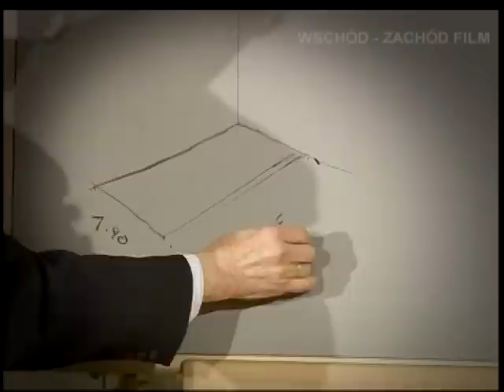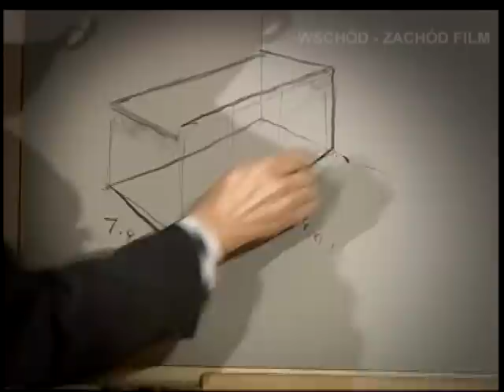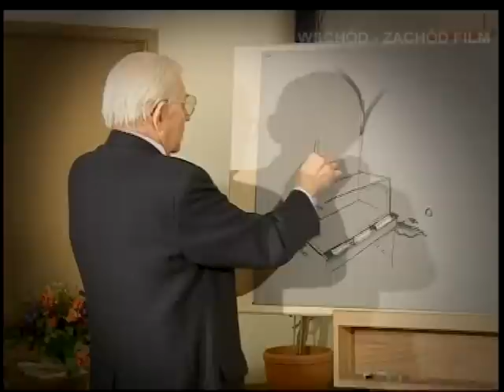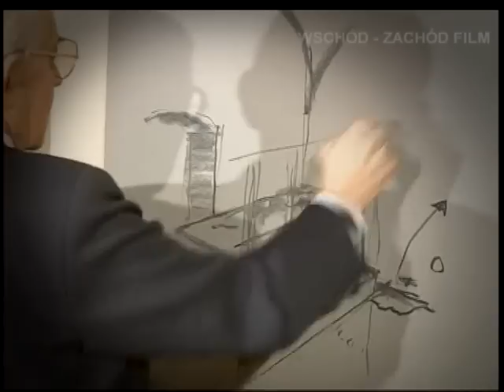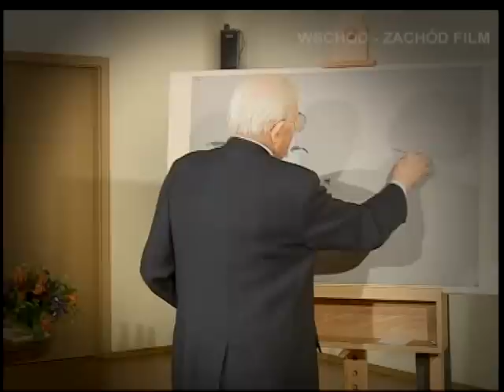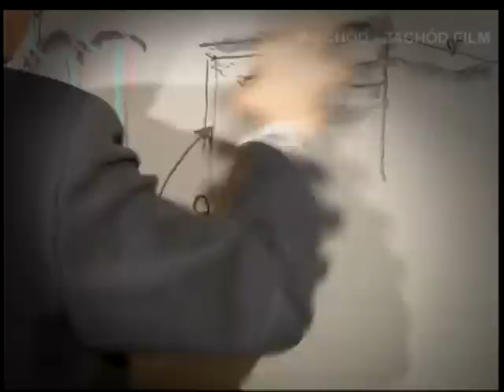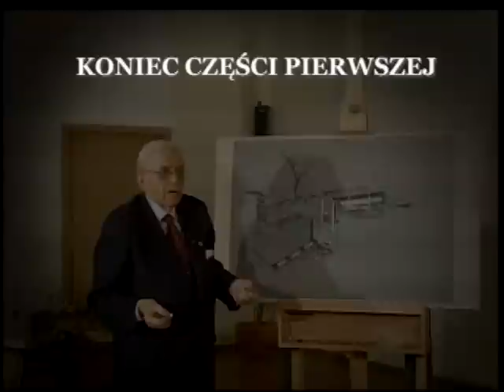Tajemnice grobu Króla Kazimierza Jagiellończyka wykład prof. WIKTORZ ZINA cz.1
Po 500 latach otwarto grób Kazimierza Jagiellończyka w ktypcie Kaplicy Świętokrzyskiej na Wawelu.Profesor Wiktor Zin był świadkiem tego wydarzenia.Opowiada o historji kaplicy i sarkofagu króla wykonanego przez Wita Stwosza.
Dziwne przypadki śmierci ludzi uczestniczących w tym wydarzeniu  nazwano  pózniej" ZEMSTĄ JAGIELLONÓW."